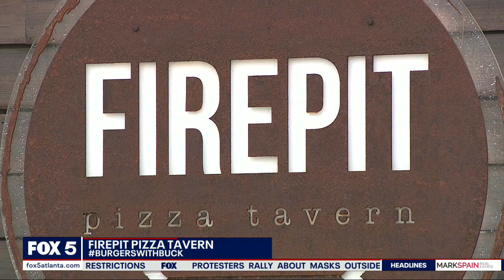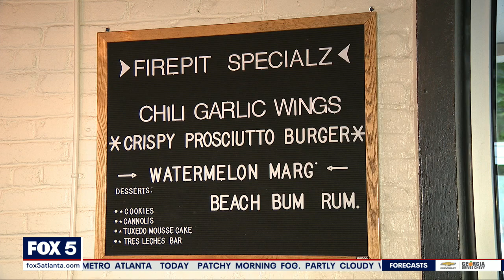Burgers with Buck visits Firepit Pizza Tavern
Firepit, located directly across the street from historic Oakland Cemetery in Grant Park, is known for great pizza, their signature Unicorn wings, and a special burger for a limited time.